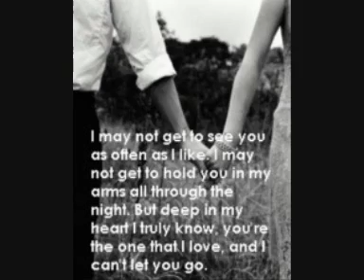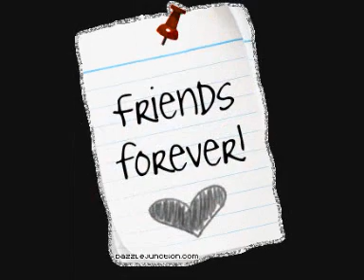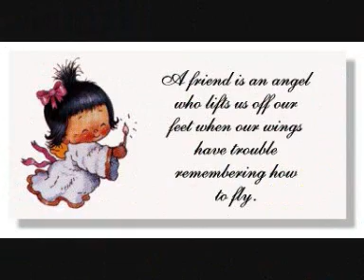punjabi flavor part 4 ( yaaran naal baharan )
dis songz iz 4 ma all frndz enjoy it